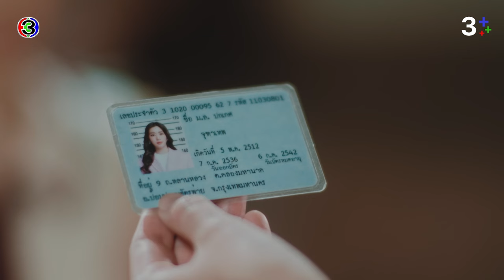FIN Special | จริงๆ แล้วพวกเราคือจุฑาเทพ | ดวงใจเทวพรหม | 3Plus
“ดูละครย้อนหลัง” คลิกเลย สำหรับสมาชิก 3Plus Premium สามารถดูละครย้อนหลังได้ไวก่อนใคร ไม่ต้องรอ! และดูได้แบบต่อเนื่องโดยไม่มีโฆษณาคั่น